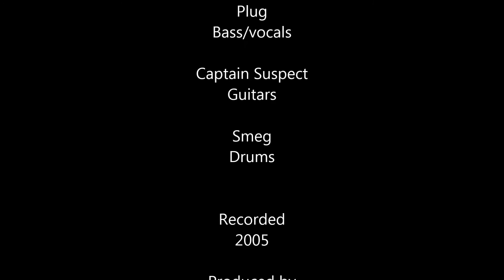Shadowplay (Joy Division cover)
The Clangerz version of the Joy Division song "Shadowplay".
Plug bass -vocals
Captain Suspect - guitar
Smeg - drums